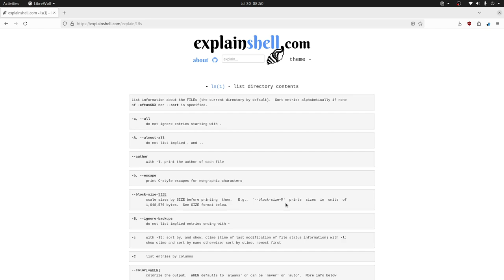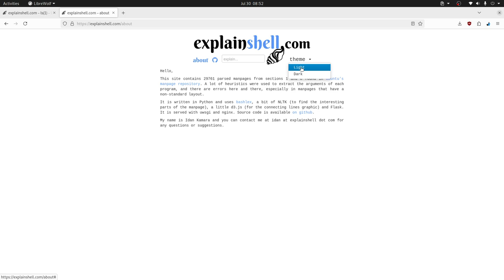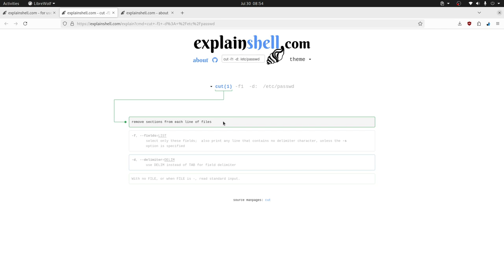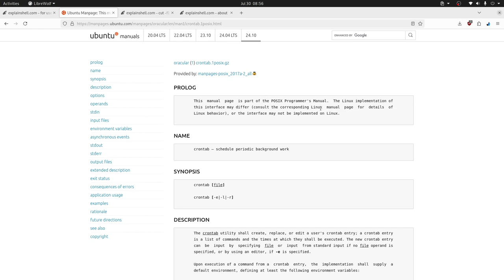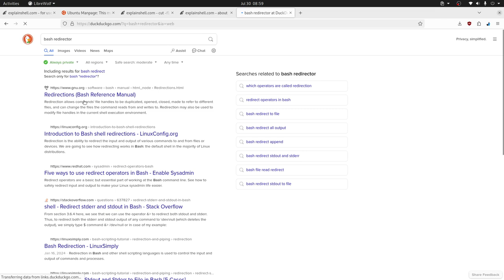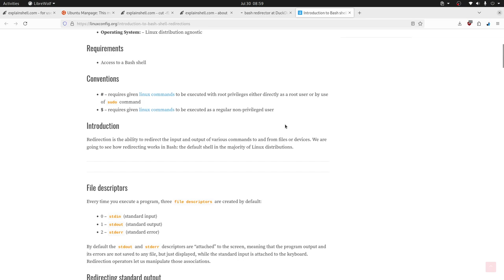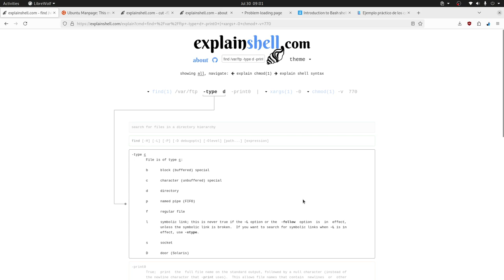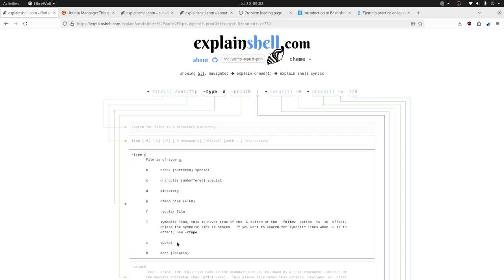Aprenda GNU+Linux con ExplainShell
Aprende GNU+Linux de manera interactiva con ExplainShell, que integra documentación y comandos en un solo lugar.

Highlights
🌐 Explicación interactiva de comandos en ExplainShell.
📚 Integración de documentación de comandos en una sola vista.
🛠️ Utiliza un parser en Python y herramientas de lenguaje natural.
🔗 Acceso a más de 2900 manpages de Ubuntu.
👥 Proyecto con 21 colaboradores y desarrollo activo.
🎨 Interfaz gráfica que resalta partes de los comandos.
🚀 Útil para principiantes en el mundo de GNU/Linux.